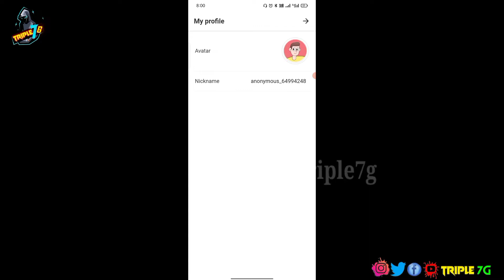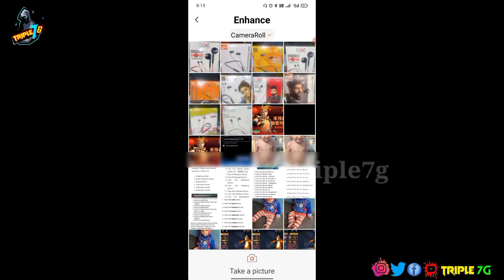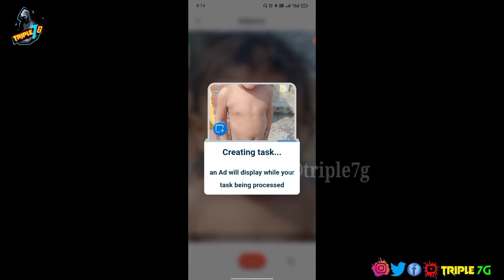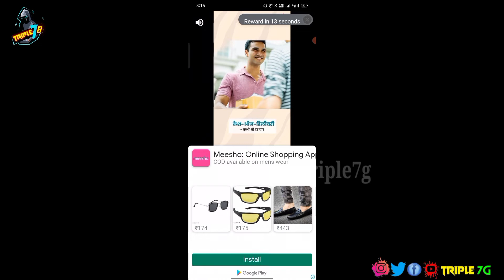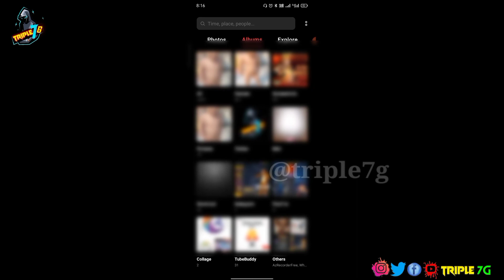remini app kaise use kare I remini app photo Enhancer free I purane photo ko naya kaise banaye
Queries Solved-
remini
remini app
remini app free me kaise chalaye
photo enhancer app like remini
how use remini app
how to use remini photo enhancer free
low quality photo ko high quality kaise kare
how to use remini app in hindi
remini video enhancer
photo enhancer app android
best photo enhancer app for android
remini app photo editing
how to use remini
tutorial remini
how to increase photo resolution in android
remini app download
remini app kaise download kare
remini photo enhancer
remini old version
remini photo enhancer tutorial
low quality photo convert to hd
photo ko hd kaise banaye
super technical video
remini app se photo kaise banaye
remini app me photo kaise save kare
remini app kya hai
remini app kaise chalaye
remini app me login kaise kare
remini app kaise chalaen
remini pro version
remini app how to use
remini app ka limit kaise hataye
remini old version kaise download kare
remini app kaise chalate hai
fix remini
remini app kaise use karen
remini new update
remini app review
remini app se full hd pic kaise banaye
4k photo remini app me kaise banaye
remini app kaise use kare 2022
manoj dey
dk tech mind
blur photo ko clean kaise kare
nsb picsart
remini app photo enhancer free kaise kare
tutorial remini
photo ko hd kaise banaye mobile se
remini app ko use kaise karen
4k editing app
4k photo smooth kaise banaye
technical deepak
full pic hd kaise banaye
photo ko hd banaye in one klick
photo ko clear kaise kare
convert image low to high quality
how to convert low quality image to high quality
convert low quality photo in to high quality photo
convert low quality image to high quality image
how to convert low quality image
technical aadi
remini app use kaise kre
how to remini
remini app me profile kaise banaye
photo not clear in new update fix it
remini quality photo app
quality photo
photo zoom karne par phatta hani
best photo quality app
is app la khasiyat
purani photo ko hd kaise banate hai
how to get unlimited access in remini
photo hd kaise karen
apni photo ki quality ko kaise badhaye
purane photo ko hd kaise banaye
techno piyush
youtube shorts
youtube tutorial
yt studio
technical gyan
technical booster
technical gurji
rimini aap
my ali hassan
remini app photo editing tamil
remini app photo editing kaise kare
how to get remini video enhance
remini tutorial
remini app new update 2022
remini app update
remini app latest update

Top Country
garena free fire north America
garena free fire Indonesia
garena free fire meena
garena free fire vaitnam